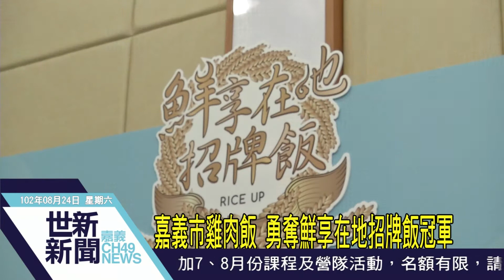世新新聞 嘉義市雞肉飯 勇奪鮮享在地招牌飯冠軍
嘉義市雞肉飯 勇奪鮮享在地招牌飯冠軍

在全國網友熱情支持下，嘉義市雞肉飯勇奪「RICE UP！鮮享在地招牌飯」票選活動冠軍。嘉義市長黃敏惠今(23)日特別北上參加行政院農委會舉辦的頒獎典禮，黃敏惠市長感謝所有網友的肯定，為了慶祝雞肉飯勇奪第一，嘉市18家雞肉飯店家於本週六日提供消費者折扣優惠，每碗折扣5元，更有32家特色商店聯合打折促銷，歡迎大家來嘉義市遊玩、品嚐最美味的雞肉飯。